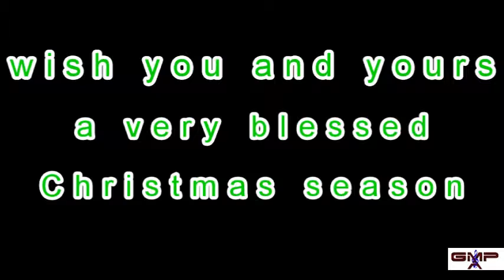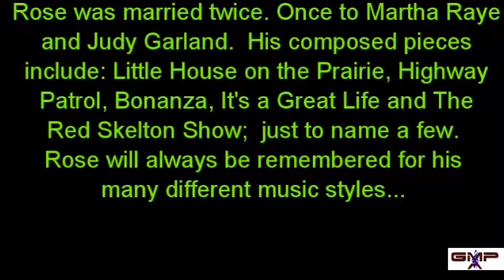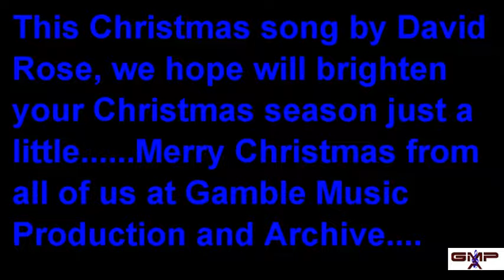Gamble Music Production And Archive Christmas 2017 with David Rose (1959)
David Rose (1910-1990) was a very prolific composer of jazz and classical music. This song The Christmas Tree composed in 1959 is a holiday favorite that most people do not know whom David Rose is or may wonder where the song came from. Enjoy.

I do not own  the rights to The Christmas Tree or David Rose thereof but I did purchase the album and there for using the song here for use in the Fair Use agreement.  The material on this video is shared without profit just for personal educational purposes, information and research.